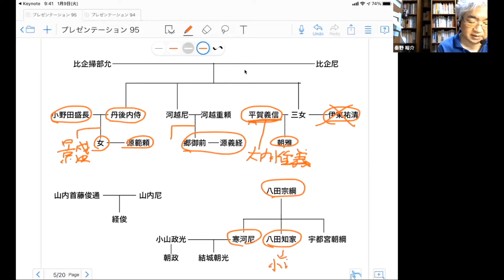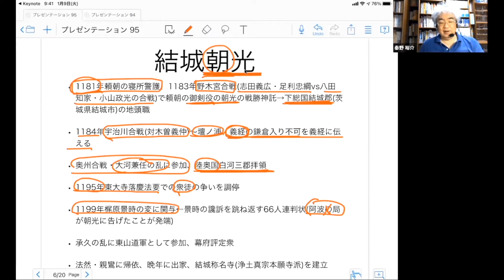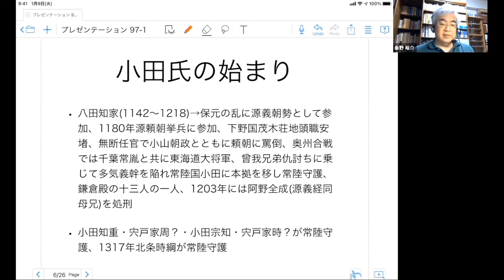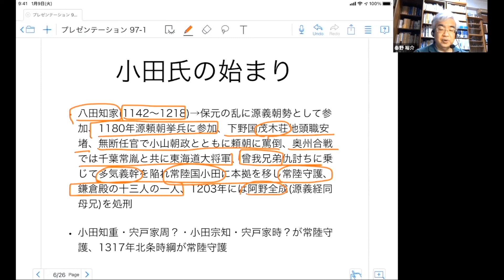源頼朝の乳母たち 比企尼、寒河尼、山内尼【研究者と学ぶ日本史 鎌倉時代】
源頼朝を支えた乳母たち。比企尼の嫡女・丹後内侍の夫安達盛長、寒河尼の兄弟である八田知家、山内尼の子山内首藤経俊、彼らは頼朝の重臣として活躍しました。